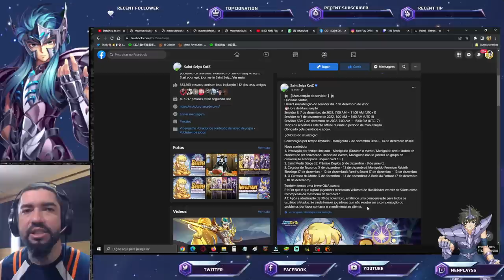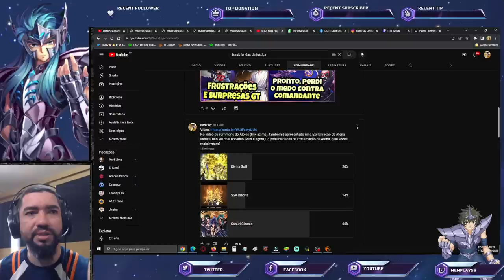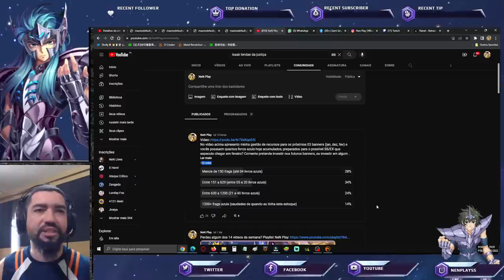! Divina e Saints Divino Mais Hypados 2023. Bug Não Ganhou Veronica. Notas Att Saint Seiya Awakening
Confira o que chegou nas notas de atualização e resultado de enquetes da semana de saint seiya awakening no canal. Confira os Pacotes da Loja Vip GT, no link abaixo, adquirindo itens desta loja, também ajudará o canal: